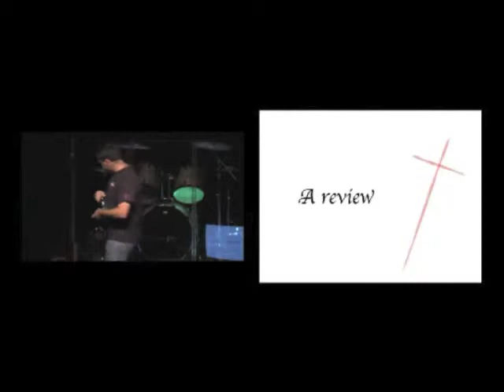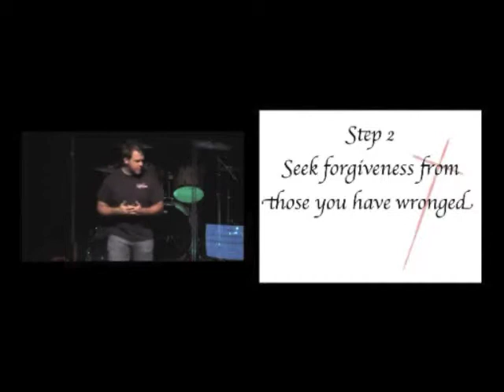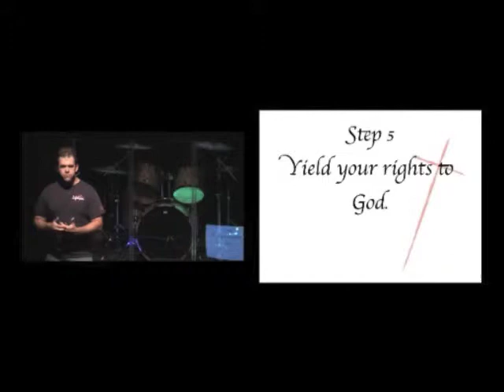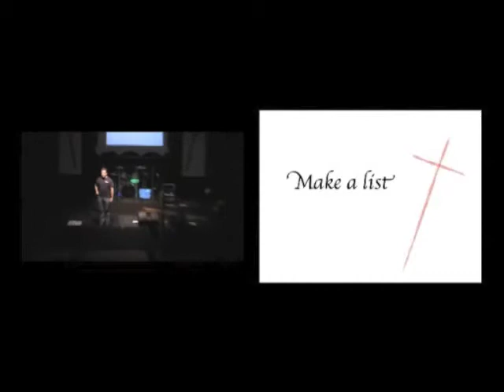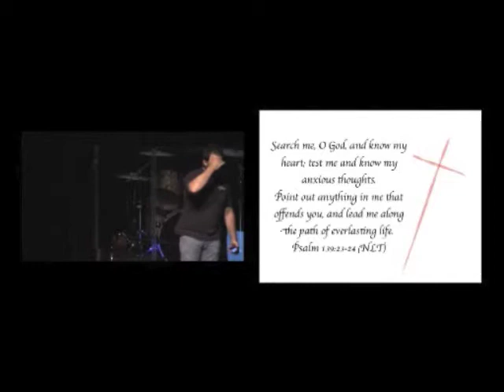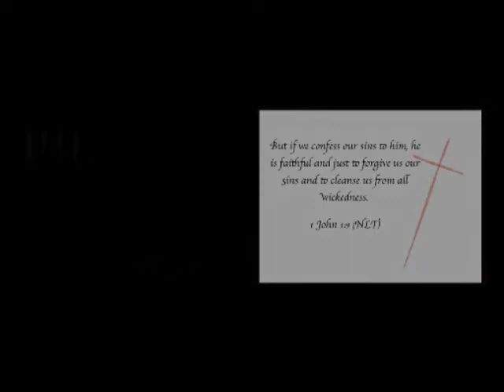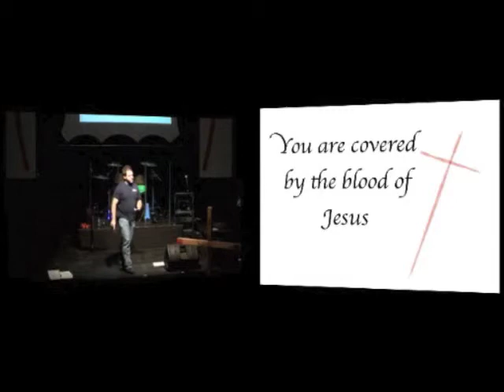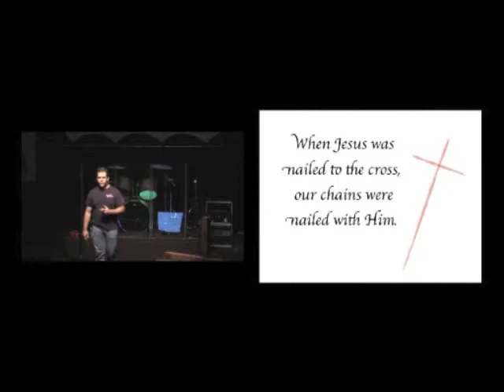Set Free part two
Jesus was pierced for our  transgressions and crushed for our sins.  By His wounds we are healed.  Release yourself from bondage by claiming the blood of Jesus.  He died for you!